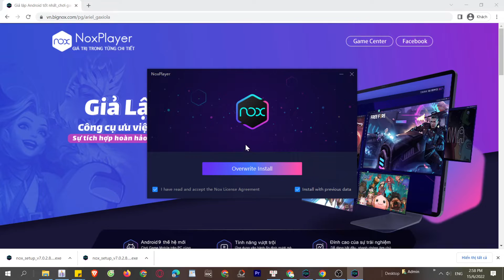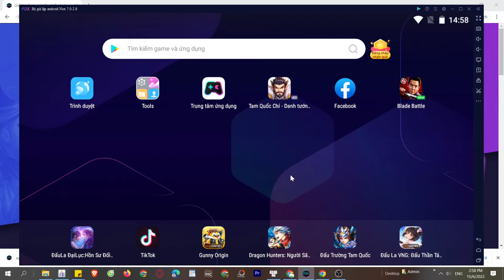Pikes io Brutal Squad PC - Cách tải và chơi mượt trên Máy tính, Laptop yếu 2024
Link tải nè 😘 Pikes io Brutal Squad cho PC Với phần mềm giả lập, bạn có thể chơi trên laptop/ PC windows dễ dàng

00:00 giới thiệu Pikes io Brutal Squad
00:45 Tải giả lập cho Pikes io Brutal Squad
01:25 cài đặt giả lập
1:45 mở giả lập
2:08 tìm kiếm Pikesio
02:41 tải xxx PC
03:44 mở và bắt đầu chơi Pikes io Brutal Squad PC